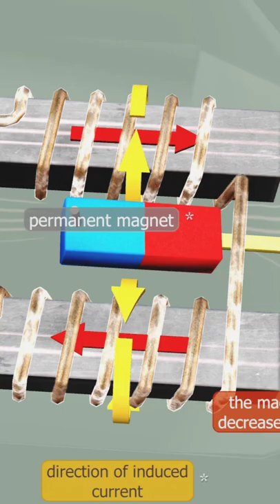How to work record player.3d animated video.